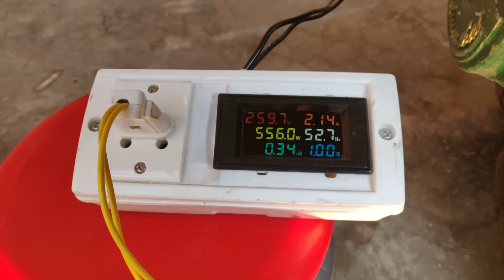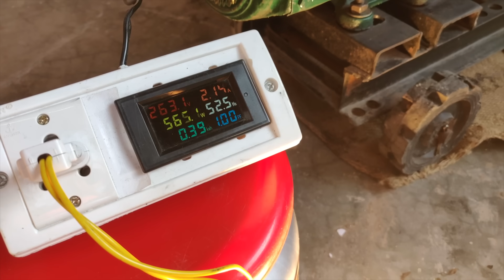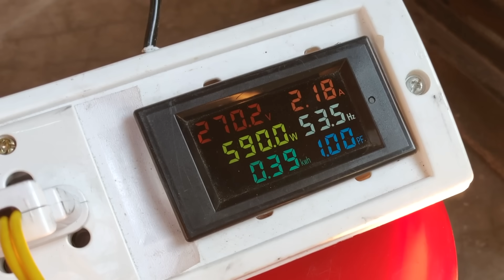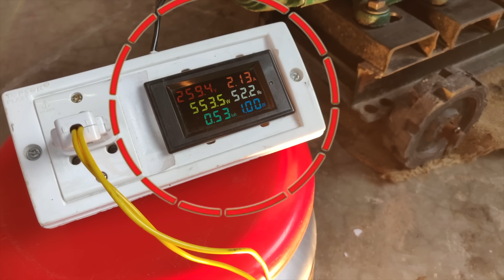LPG GAS In Diesel Generator !! जेनरेटर तोप बन गया समझो 😮😮 ।। Running Diesel Generator Using LPG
Using LPG in diesel Generator - What happen when we Supply LPG Gas in diesel Generator or can a diesel generator works with LPG Gas or can generator runs using LPG Gas .

DG running with lpg gas